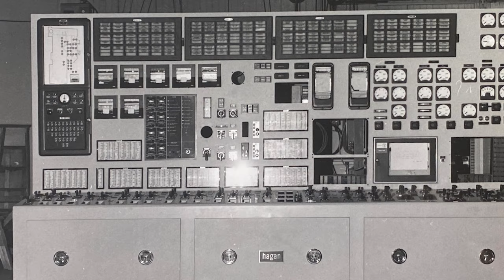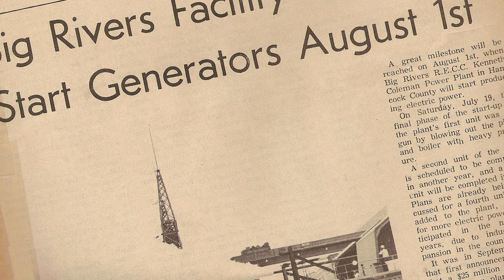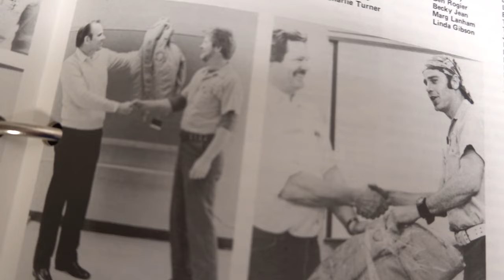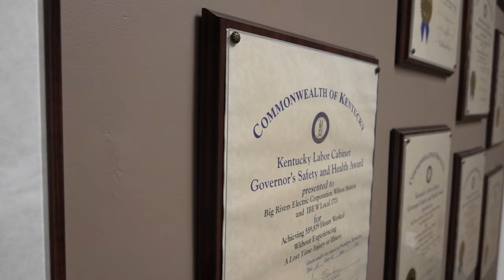50 Years at the Big Rivers Power Plants: Control Room Operator Warren Hust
Big Rivers is featuring employees who will hit 50 years working at the company in 2022. Control Room Operator Warren Hust walked into his first Big Rivers power plant in 1972. He showed up with no experience, but today he's responsible for running the turbines that produce electricity.